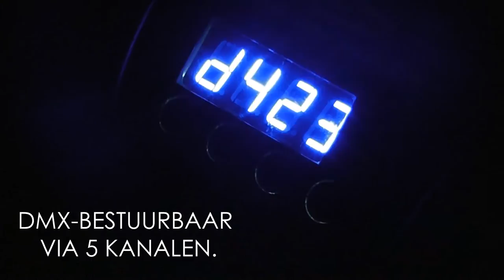Showtec Club color wash 575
Club color wash 575

Specificaties:
-Showtec Club Color Wash 575 MKII
-Wash lichteffect
-Lampvoet: GX9.5
-Excl. MSR/NSR/CSR-575 lamp (artikelnummer HL80915O, HL80923, HL80923S, HL80923G of HL82610)
-Max. lichtopbrengst: 49.000 Lumen (afhankelijk van type lamp)
-2 kleurenwielen (6 + 7 kleuren en open wit)
-Modi: DMX / Stand-Alone / Master-Slave
-5 DMX kanalen (kleurenwiel 1, kleurenwiel 2, strobe, dimmer en reset)
-Strobe: 1 - 10 Hz
-Digitale DMX adressering
-Helder LCD display
-DMX in: 3-pins XLR male
-DMX uit: 3-pins XLR female
-Voeding: IEC (euro)
-Incl. Schuko - IEC kabel
-Max. stroomverbruik: 750 Watt
-Stevige behuizing
-Kleur: zwart
-Voorzien van een verstelbare bevestigingsbeugel
-Voorzien van een safety oog
-Afmetingen: 425 x 290 x 385 mm (L x B x H)